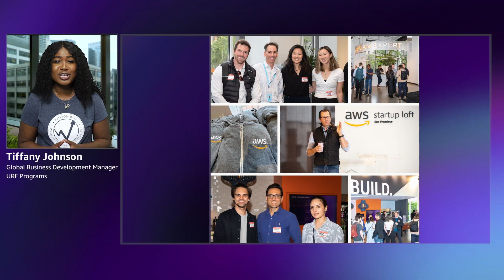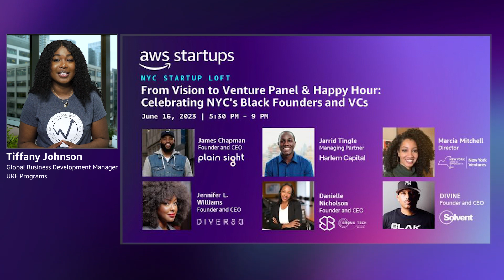Start-up with AWS Startups: Episode 10 | Generative AI Founders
A weekly news series for the startup community, focused on sharing AWS news announcements and resources beneficial to founders and their startups. Hosted by AWS' Tiffany Johnson—Global Business Development Manager, URF Programs.

Learn more about the news in this video:
Generative AI Founders Selected
go.aws/3WsNdbi